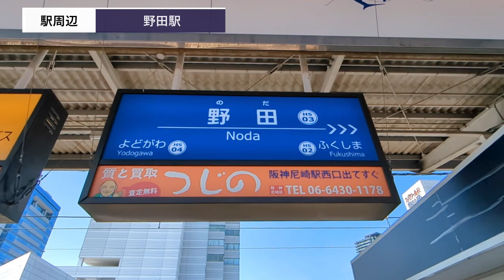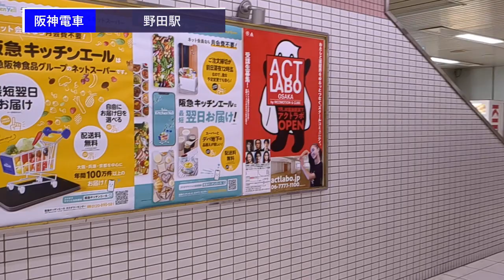【阪神電車】野田駅を見に行きました（2023年7月）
大阪市福島区にある、阪神電車野田駅を見に行きました。
周辺には大阪メトロ野田阪神駅やＪＲ西日本海老江駅などがあり、乗り換えも容易なように地下道で結ばれています。
以前は駅北には阪神電車の軌道線の大きなターミナルがあったようですが、現在では阪神電鉄の本社やイオンになっています。

■チャプター
00:00地理院地図（野田駅）
04:25駅周辺
07:03野田駅